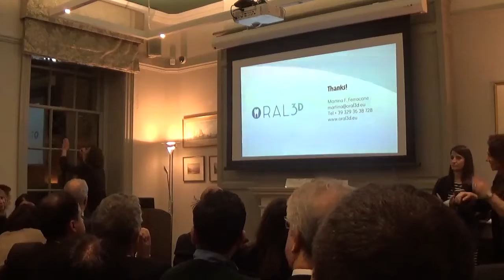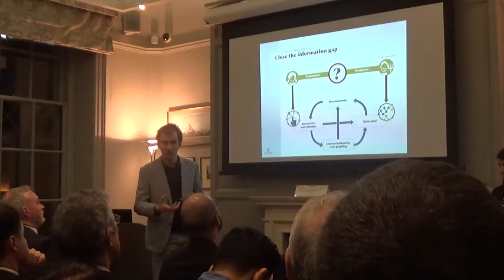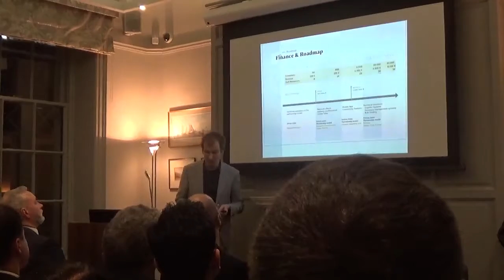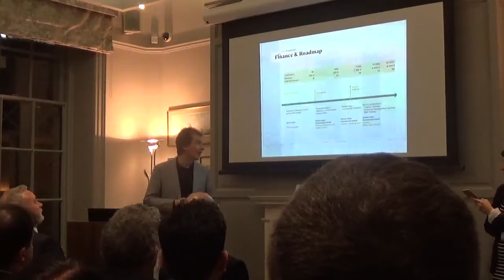Pitch Event 26.11.19 Regiothek Pitch